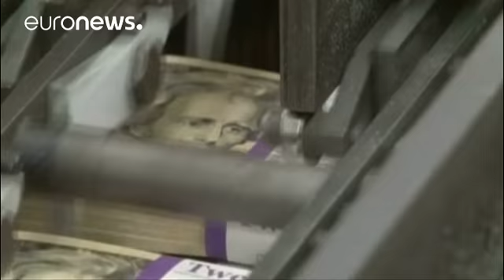نمو قوي للوظائف الأمريكية - economy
أشارت  بيانات وزارة العمل الأمريكية الصادرة ، هذا الجمعة، إلى  أن توفير الوظائف جيد  وفاق التوقعات في شهر فبراير الماضي، من خلال استحداث 235 ألف فرصة عمل، بنسبة أكبر من التوقعات التي كانت قد أشارت إلى استحداث 188ألف وظيفة جديدة.

 وأكبر نسبة من الوظائف تم توفيرها في قطاع البناء نظر للأحوال الجوية الملائمة  من خلال توظيف 58 ألف شخص لتتراجع بذلك البطالة بنسبة 4.7 في المئة، ويحتاج الاقتصاد الأمريكي إلى نحو 100 ألف وظيفة جديدة شهريا لمواكبة نمو عدد السكان الذينمن حيث سن العمل.